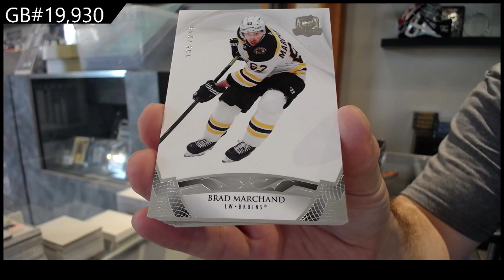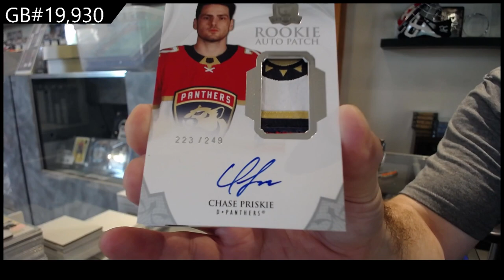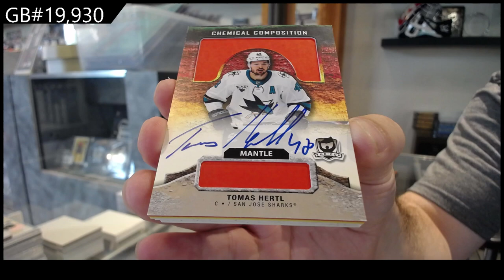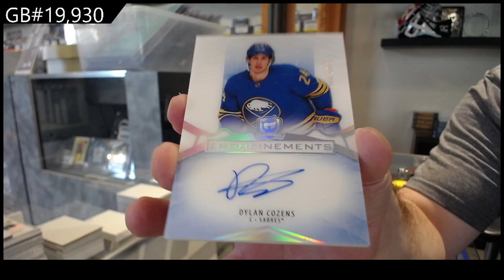20-21 Upper Deck The Cup Hockey 2 Tin Break - C&C GB #19,930